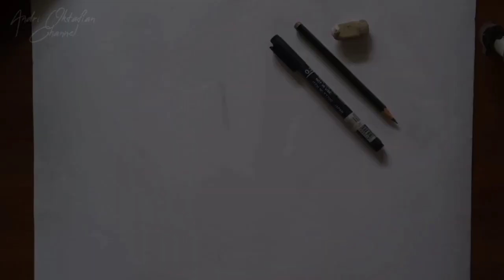How to Draw KAIDO (ONE PIECE) - Cara Menggambar Anime | Free Hand Drawing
Request dari teman Subscriber, semoga suka dan terhibur ya, berikut merupakan gambar dari KAIDO sang Raja Binatang Buas dari seri Manga/Anime One Piece.
Kaido Sang Raja Binatang Buas, juga dikenal sebagai "Makhluk Terkuat di Dunia", adalah Jenderal Bajak Laut Beasts dan merupakan salah satu dari YONKO [ Bajak Laut paling terkenal & Terkuat di Dunia].
Tonton sampai dengan selesai ya, biar kalian juga bisa belajar menggambar bersama. Selanjutnya Menggambar apa lagi ya ?

Peralatan:
Pensil Faber Castell
Penghapus Steadler
Drawing Pen Snowman size 1.0 & 0.2

Spidol Snowman Hitam